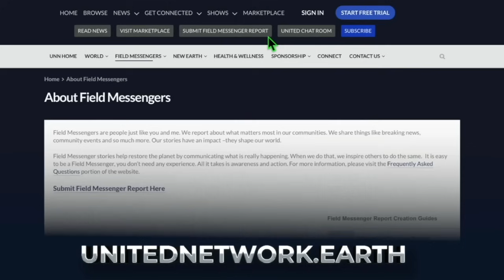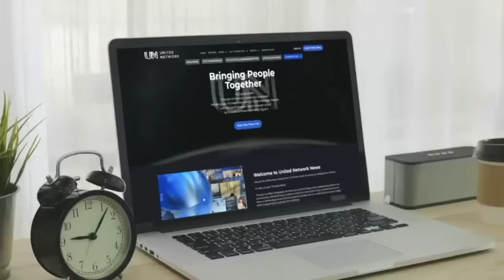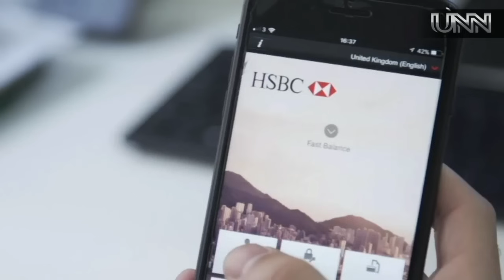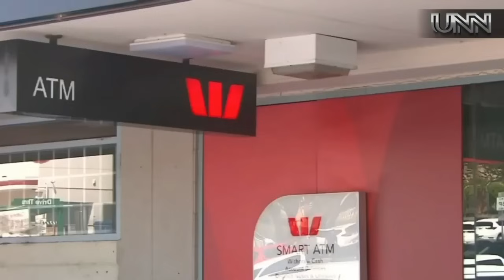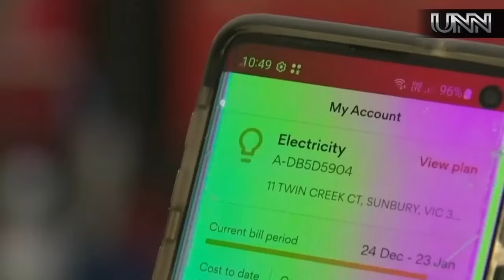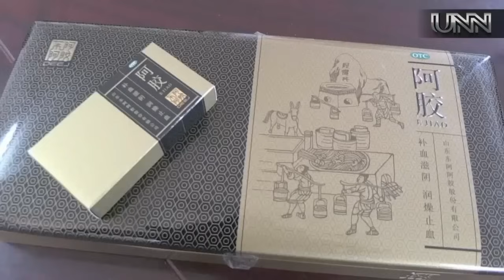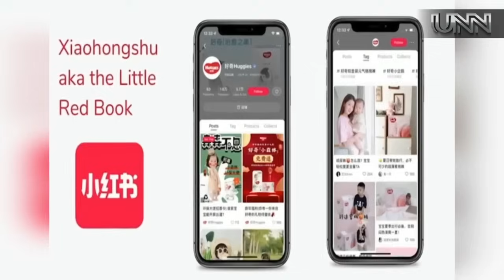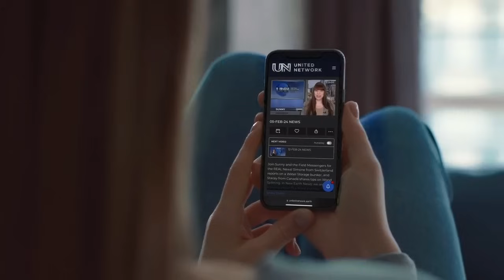20-MAY-24 UNITED NETWORK NEWS | THE REAL NEWS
Join Sunny, Calen, and the Field Messengers for the REAL News! Dianne from Uganda shows us how a Mobile Money app works, and Steve from Canada reports on a Local Fire. In New Earth News: we are learning How to Call a UFO; and much more! In World News: Europe Severe Floods; Spain Portugal Comet;  and more! Plus, a World Situation Report with Kim from the Office of the Guardian!